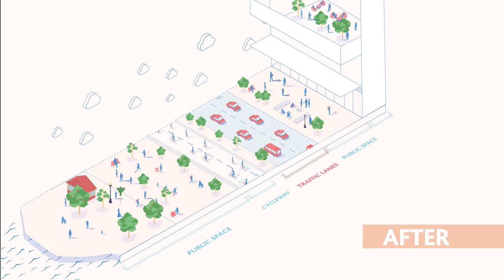Green Series: In Conversation With Mieszko Iwaskow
The latest in our In Conversation Series. This time Mieszko Iwaskow, Portfolio Delivery Director (Strategic Programmes), Integrated Networks at Auckland Transport, talks to CILT's Jon Harris about his work on sustainability in Auckland and the innovative Downtown regeneration scheme.

Their discussion includes a look at the way that Auckland has responded to the sustainability challenge through its approach to transport, focusing on key projects including the Downtown regeneration scheme, as well as incentivising mode shifts, creating compelling urban spaces, and Auckland’s unique approach to sustainable construction.